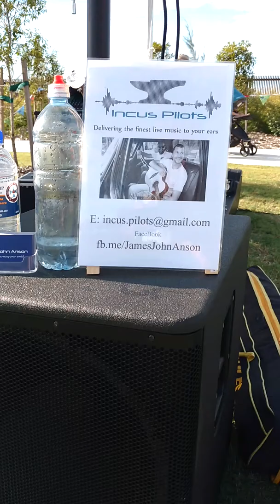Give me one reason - Tracy Chapman (Cover)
Tracy Chapman Cover by Incus Pilot's duo